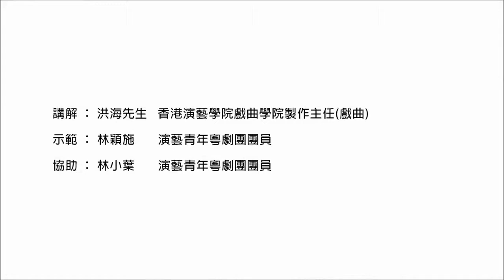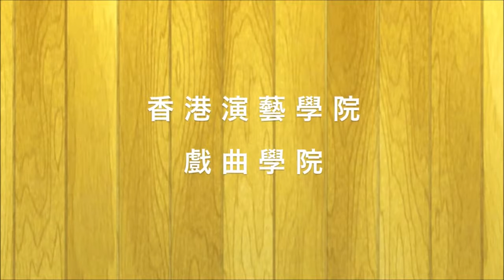大戲妝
香港演藝學院表演藝術教育中心藝術教育對談室- 如何化個靚靚..大戲妝香港演藝學院戲曲學院今期電子通訊中，《藝術教育對談室》再次邀.

香港演藝學院表演藝術教育中心《藝術教育對談室》- 與李穎康對話：要「發聲」﹖就要學發聲- 趣談聲線訓練李穎康香港演藝學院戲劇學院.

香港演藝學院表演藝術教育中心藝術教育對談室- 與洪海對話：在虎度門外的十年功洪海香港演藝學院戲曲學院製作主任早在廿世紀初，西方劇.